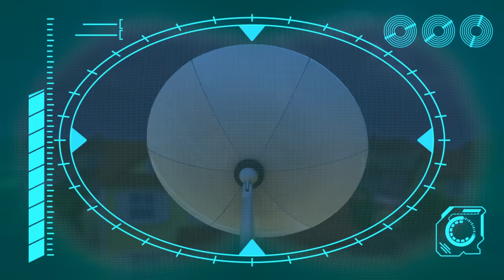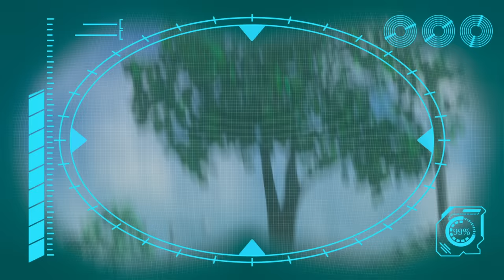Easter Eggstravaganza | Kids TV Shows - Full Episodes | Cartoons For Kids | Fun Anime | Moonbug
00:00 Easter Eggstravaganza
03:41 Arpo the Robot - Low BATTERY!!!
07:02 How to Potty Train!!!
08:33 Arpo vs Shoppers - Get the Baby out the BOX!!!
11:44 A Stinky Situation!!!
13:18 Easter Egg Hunt - Robot Squirrel TAKEOVER!!!
16:42 GIANT Building Blocks Tower
18:11 Baby Driver
21:38  Horror Movie Night with Spooky Squirrel !!!
23:11 Puppy PANIC!!!
26:27 Pick Up Your Litter!
27:58 Puppy Mischief - Birthday DISASTER !!!
31:13 Downhill DISASTER - Watch Out for the BEAR !
32:41 BROKEN SLEIGH on a Snow Day!!!
36:03 Night Time Terrors - Arpo Gets REVENGE!!!
39:33 Attack of the Drone - Baby Daniel to the Rescue
41:04 The Great Snowball Fight - Protect the Baby!!!
44:11 Eat Your GREENS!!!
45:44 We Have a Flea PROBLEM!!!
49:01 ARPO the Robot - Snow EVERYWHERE!!!
52:28 Must Keep the Baby CLEAN!!! Recut
54:09 Easter Photo FRENZY!!!
55:57 The Great Baby Candy CHASE!!!
57:36 Live and Let Pie
1:01:05 Must Keep The Baby CLEAN!!!
1:04:18 Chase the Ghost!!!
1:05:48 Arpo the Robot - LOW BATTERY!!!
1:07:40 Ice Skating CHAOS!!!
1:10:54 Baby Sports - Robot RACE!!!
1:12:23 Squirrel Stole the Baby - ARPO to the Rescue
1:13:53 Sleepy Daddy - Keep the Baby QUIET!!!
1:17:19 ANGRY Bird!!! - Decorating Easter Eggs
1:18:48 What's the Sound? - Annoying Squeak!!!
1:20:18 Arpo Rescues Baby From a Vampire!!!
1:21:50 Snowball Showdown - Ready Steady Throw
1:23:19 World's Biggest Snowman DISASTER!!!
1:26:21 Fearsome Flora
1:29:52 Arpo the Robot - Buggy on the LOOSE!!! - Stop that Dog!
1:32:56 DANGEROUS Toys!! - Robot Tricks
1:34:25 Arpo the Robot - We Have a Flea PROBLEM!!!
1:36:24 Magnetic Attraction - Stuck on the Robot
1:37:53 Flight Fight
1:41:23 CRAZY Rocket Ship !!!
1:42:52 Christmas Lights
1:46:02 The Pumpkin is ALIVE!!!
1:49:20 Rocket Ship - Squirrel in SPACE!!!
1:50:49 PROBLEM at the PICNIC!!!
1:52:36 PROBLEM at the PICNIC!!!
1:55:57 Arpo the Robot - Get off the CHRISTMAS TREE!!!
1:59:24 Hungry Baby - Fridge NIGHTMARE!!!
2:00:53 Teddy Bear Trouble - Catch the SQUIRREL !!!
2:02:24 The Pigeon Has Landed
2:03:56 Accidents Happen!!
2:05:30 Sharing is Caring - Battle of the Bots!!!
2:07:05 The Great Baby Candy CHASE!!!
2:10:18 Arpo Falls in LOVE!!!
2:13:57 Art ATTACK!!!
2:15:25 Hide and Seek Gone WRONG!!!
2:16:54 Arpo vs Shoppers - Get the Baby out the BOX!!!
2:18:42 Walkies